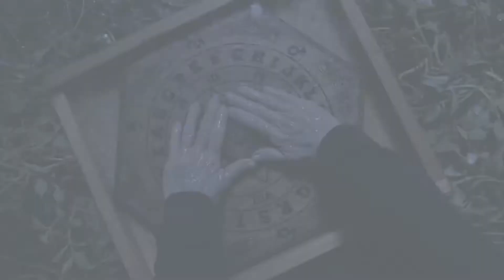Juego siniestro - Opinión de película (Sin spoilers)